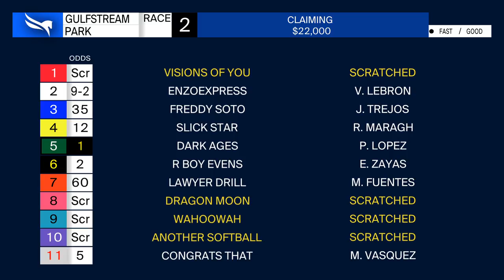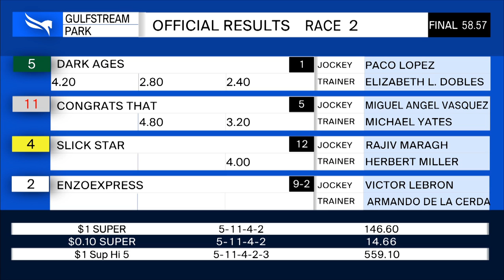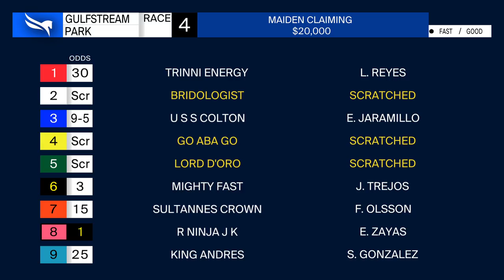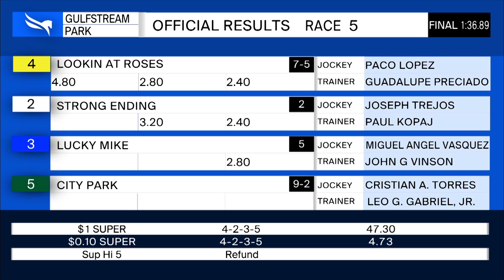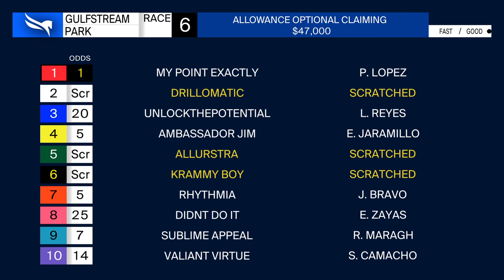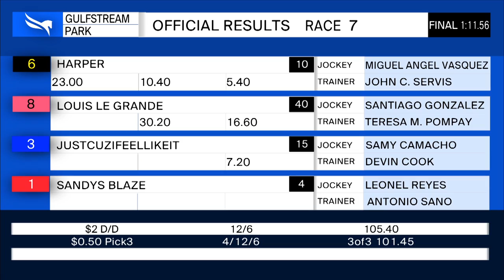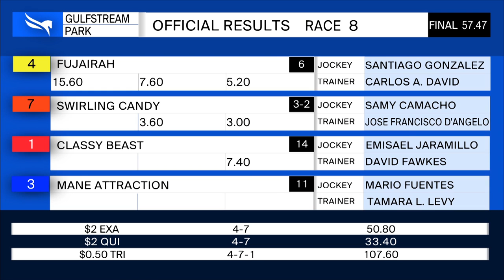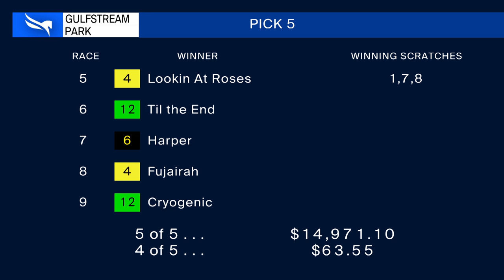Gulfstream Park Replay Show | June 19, 2020